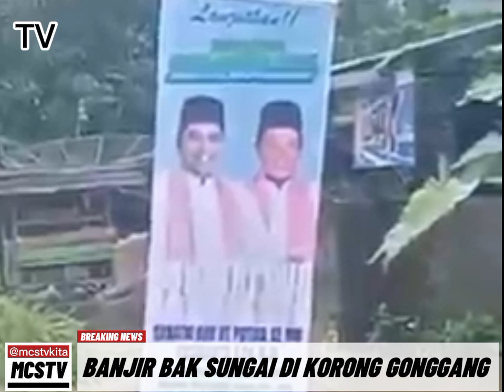BANJIR BAK SUNGAI DI KORONG GONGGANG